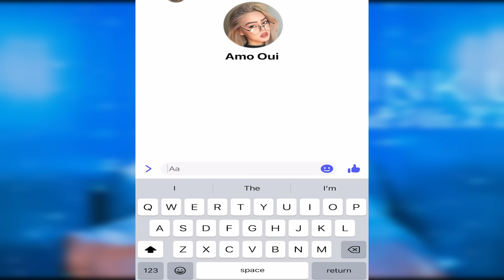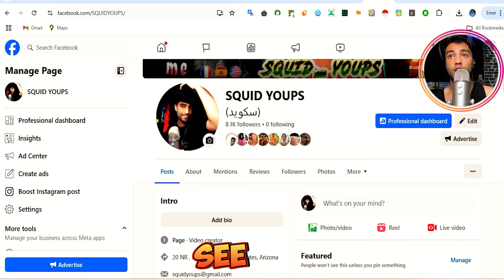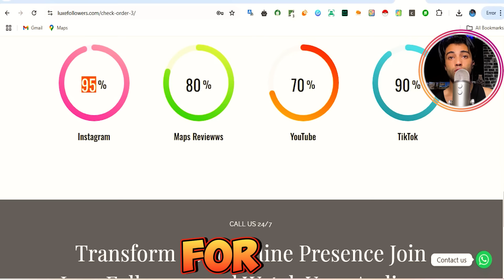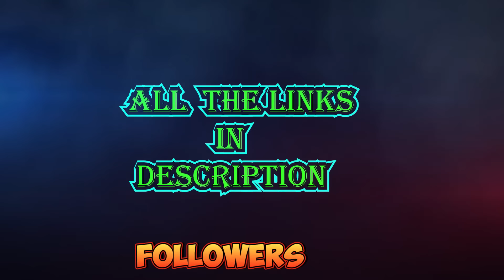HOW TO BUY FACEBOOK FOLLOWERS PAGE IN 2025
Looking to grow your Facebook Page in 2025?  Discover the ultimate guide to buying Facebook followers the smart way! This step-by-step tutorial explains how to boost your social proof, increase visibility, and grow your audience with real, high-quality followers. Whether you're a business owner, influencer, or social media enthusiast, this video will show you how to take your Facebook game to the next level.  Watch now and start building your online presence like a pro

How can I safely buy Facebook followers in 2025?, Is it worth buying Facebook followers for my page?, What are the best websites to buy real Facebook followers?, How to grow your Facebook page fast in 2025?, Can you buy Facebook followers without getting banned?, "How does buying Facebook followers work?, What are the pros and cons of buying Facebook followers?, "Best strategies to grow a Facebook page in 2025?, How to increase Facebook followers organically vs. buying?", What to know before buying Facebook followers?